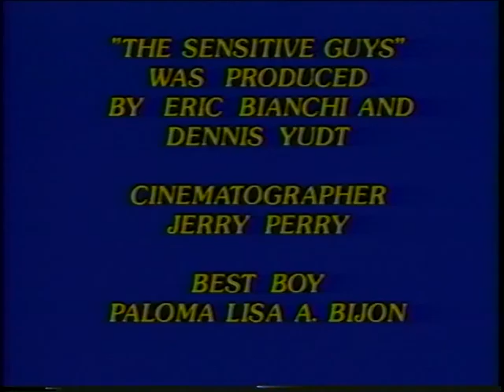Gun- Sacto Active Rock Community Cable Show Episode #23 1992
Here's Gun's set from Sacto Active rock. Also contains bonus footage of The Sensitive Guys from a hotel room. Members of Gun are: Pete- Guitar. Dennis Yudt- Vocals. Tony- Drums. Scott- Bass.

Enjoy this one. It's pretty crazy.